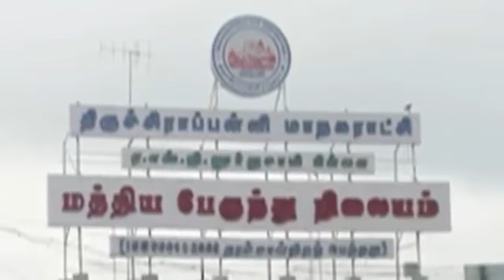15 LAKHS INDIVIDUAL HOUSES IN TRICHY sushmaahomess.com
7A,Madurai Road,Trichy-8.
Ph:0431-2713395